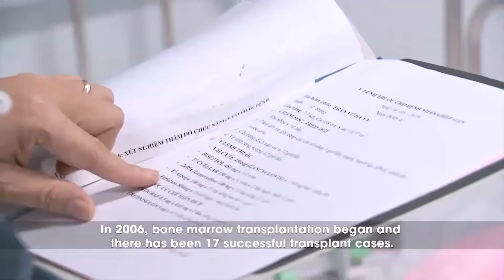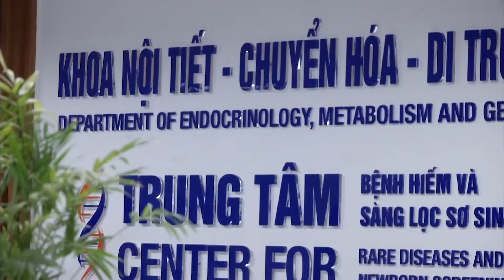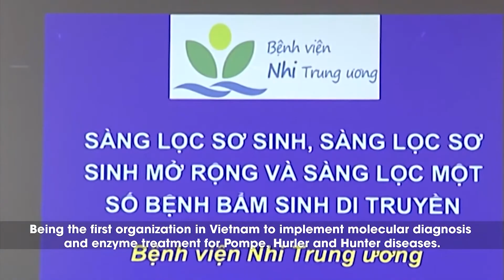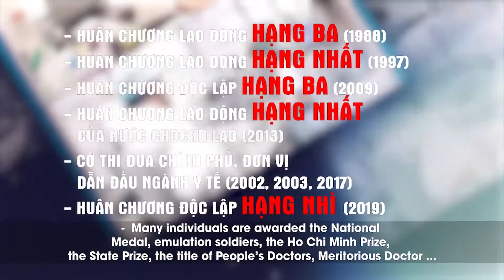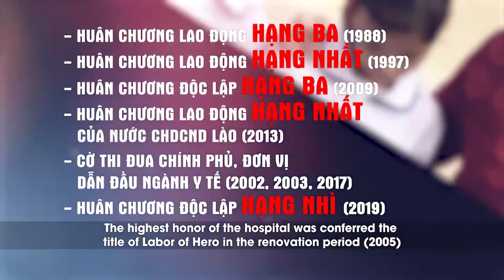Bệnh viện Nhi Trung ương - 50 năm phát triển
BỆNH VIỆN NHI TRUNG ƯƠNG
🏥 18/879 La Thành, Đống Đa, Hà Nội
☎️ Hotline tư vấn và CSKH: 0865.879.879